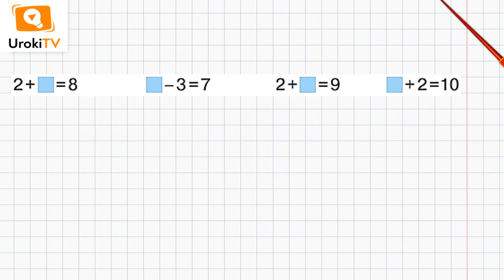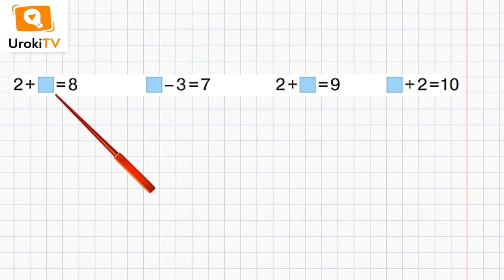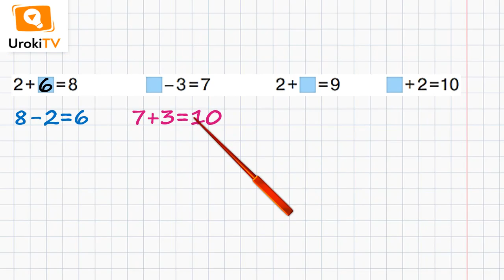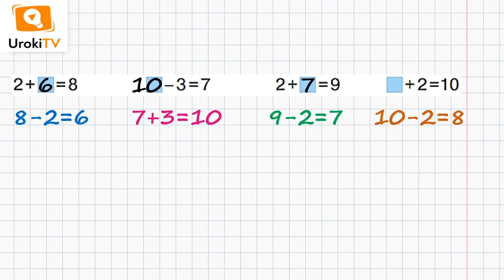Сторінка 72 Завдання 5 – Математика 1 клас (Скворцова)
Для того, щоб виконати дане завдання, в якому потрібно виміряти довжини відрізків, необхідно вміти користуватися лінійкою.